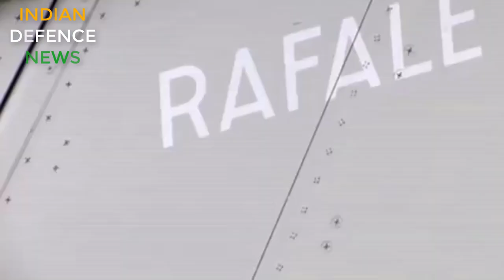MWF TEJAS MK 2 TO BE CAPABLE OF BALAKOT LIKE MISSIONS,MORE POWERFUL THAN RAFALE JET?